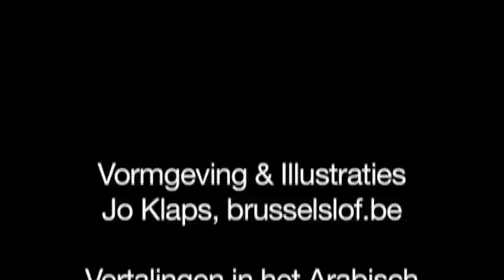Dichter in de Buurt - Erik Lindner - Saffierstraat 11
Begroet deze verblijfplaats en begroet wie er eens woonde. Deze regel van de Arabische dichter Djaríer Ibn Atíyya (729 na Chr.) zet een eloquent beeld neer van wonen, huizen, buurt en verwelkomt de grote diversiteit die de Amsterdamse Diamantbuurt rijk is. Hij vormt dan ook het thema van het Dichter in de Buurt Festival dat op 19 september 2009 in de Diamantbuurt plaats vindt.

idee, realisatie en organisatie:
Ateliers 1-1-9: Anke AMO Akerboom & Mirko Krabbé

Vijfentwintig bekende dichters waaronder de Stadsdichter van Amsterdam schreven op uitnodiging van de organisator Ateliers 1-1-9, met de dichtregel en/of Diamantbuurt in gedachten, juweeltjes van gedichten.

Vijf beeldend kunstenaars creëerden met de gedichten installaties in de straatramen van buurtbewoners die zo en op vele andere manieren bij het festival betrokken werden